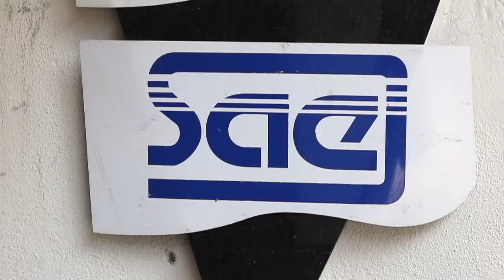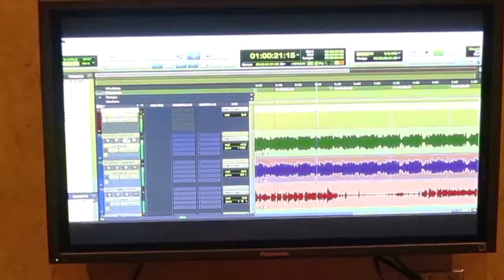Rode Microphones Application Shootout With Mellifluous Streams @ SAE Institute Atlanta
Watch our VIDEO RECAP of Rode Microphones' "Microphone 101: Application Shootout" at SAE Institute Atlanta with featured Hip Hop/Jazz/Rock duo, Mellifluous Streams (Jawz Of Life x Musical Mindz). (April 28, 2017)

We have more and will be presenting more EXCLUSIVE live footage of ATL's premier Indy talent.

Hollywood Kid Entertainment Group, LLC